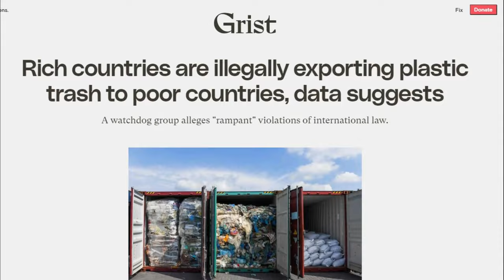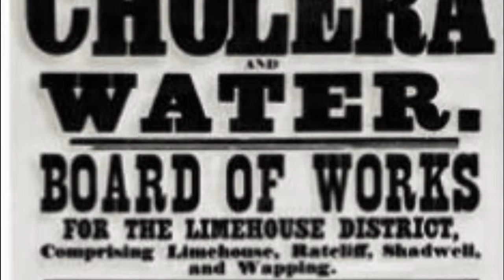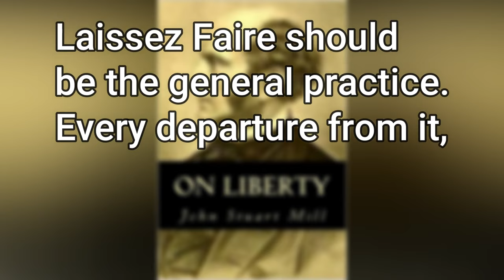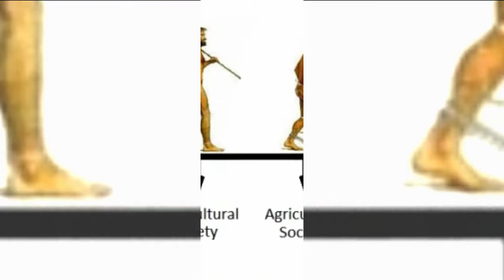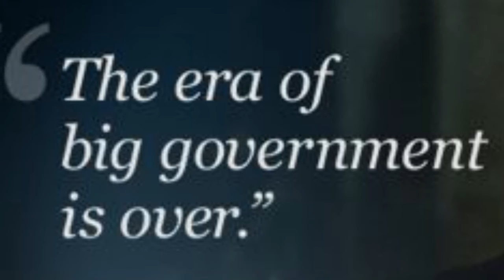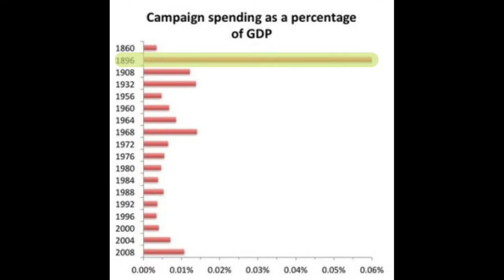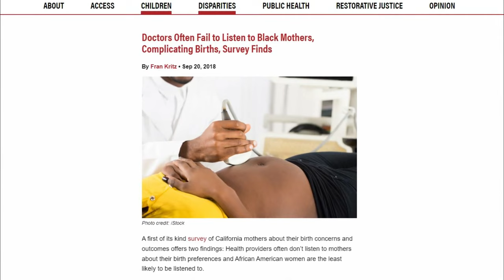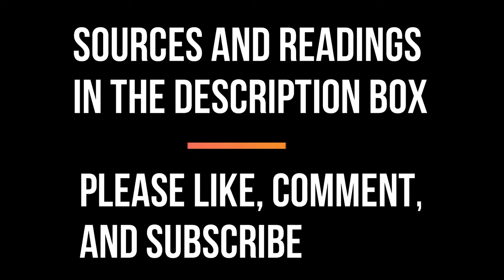How Progressives Cleaned up the Private Sector's Sh*t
Sanitation was once a private service for profit generally only available to the well-off. But the enormous health and social costs of the privatized city led to progressive municipalization. The municipalization of sanitation made cities healthier than the countryside for the first time in history.

Sources and Readings

On the sanitary revolution, as well as miasma theory of disease, Martin Melosi, The Sanitary City. Of particular importance is chapter 2 on Edwin Chadwick’s sanitary investigations, chapter 3 on the “Sanitary idea” crossing the Atlantic, and chapters 4 and 5 on the construction of waterworks. Part II covers the bacteriological revolution.

 For more on the complicated transition from germ theory to miasma theory, Linda Nash, Inescapable Ecologies, chapter 3.

On progressive "socialism," as well as the transatlantic connections of Progressive Reform, Daniel Rodgers, Atlantic Crossings. of particular importance is chapter 3, which covers progressive "socialism," laissez faire, and the German historical school, and chapter 4, which covers the antimunicipalization revolt.

On the disparities between public health spending and other forms of social welfare spending, Eric Rauchway, Blessed Among Nations, chapter 4

On the ideology of concentration, Jonathan Levy, Freaks of Fortune, chapter 8. On how capitalists used government for their own ends, Gabriel Kolko, the Triumph of Conservatism. Also Origins of the Federal Reserve System by James Livingston and The Corporate Reconstruction of American Capitalism by Martin Sklar

On the Populist takeover of the democratic party, Elizabeth Sanders, The Roots of Reform

On the power of populist language in American politics, Michael Kazin, the Populist Persuasion

On the language of Progressive Reform, Daniel Rodgers, “In Search of Progressivism.” Reviews in American History 10, no. 4 (1982): 113–32.

On how fear of radicalism motivated Theodore Roosevelt’s policies, Eric Rauchway, Murdering McKinley

On the catastrophes of Laissez faire, or classical liberalism, Mike Davis, Late Victorian Holocausts. Chapter 1 for the policies of Lord Lytton in particular.